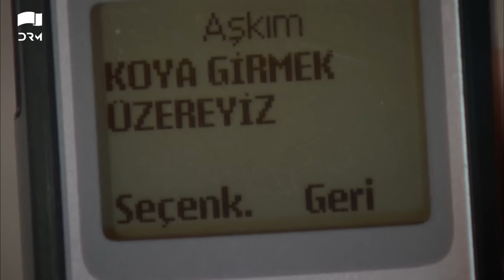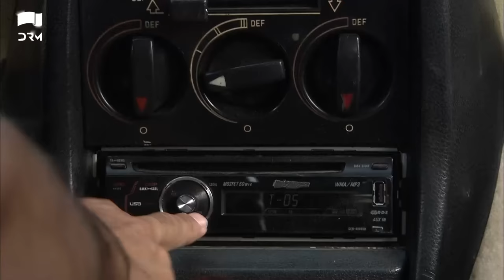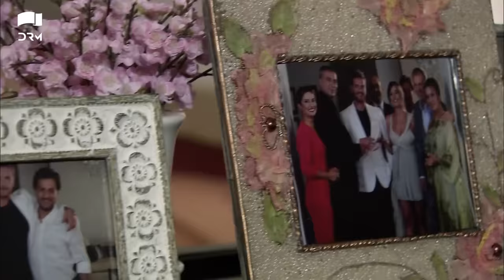Fatmagul - EP 01 | Beren Saat | Turkish Drama | Urdu Dubbing | RH1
Fatmagul - Episode 01 | Beren Saat | Turkish Drama | Urdu Dubbing

The story of A Girl Named Fatmagul, who was raped by four men and forced to marry one of the Suspected Rapists named Kerim. Kerim, who got told to marry her was being processed. When Fatmagul later learns Through Inquiry that Kerim did not rape her, a bond of love begins to form between them.